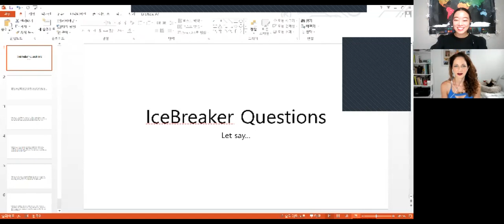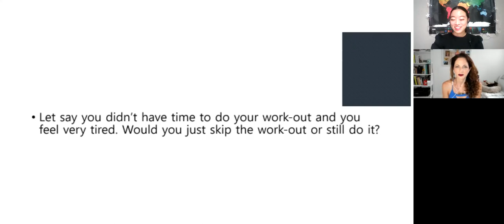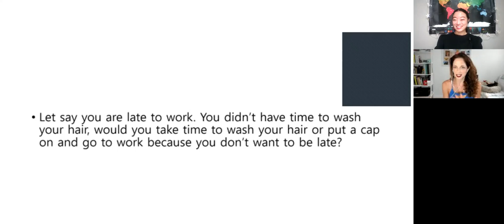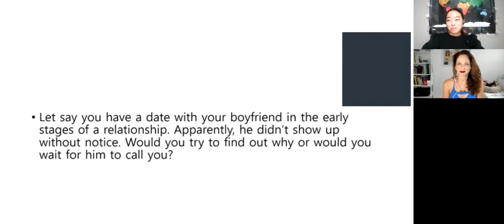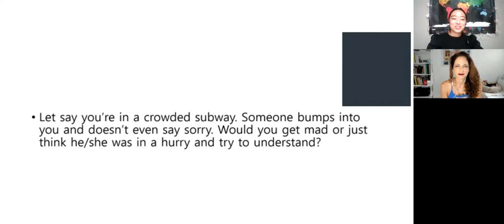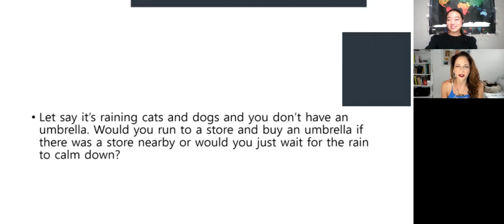Sasha Marie Stone/ Technical Support Manager @ Automattic / Life coach/ www. thatdistributedlife.com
Get help from the best life coach ever!!!
Start your morning fresh during this COVID-19.
Meet Sasha and transform your "work from home" lifestyle in a more effectifve way. See what she needs to say in terms of how to stay healthy and emotionally well. Don't be a potato couch but do the "gentle opposite action" especially when you're feeling down. Try to start your morning powerfully through a "morning routine"-drink water/brush teeth/meditate/exercise/shower/get dressed/make-up/smoothie/tea.